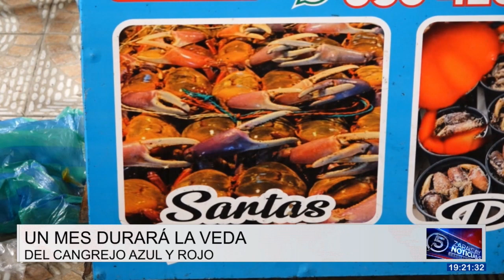VEDA DEL CANGREJO ROJO Y AZUL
El 26 de agosto comenzó la veda nacional del cangrejo azul y rojo, adelantándose a la fecha originalmente prevista del 1 de septiembre. Descubra los motivos del adelanto y qué alternativas de consumo están disponibles en su mercado local durante este período.